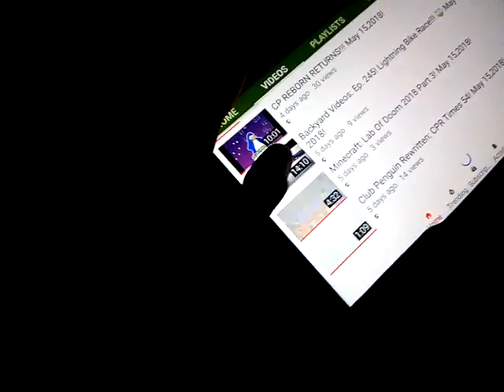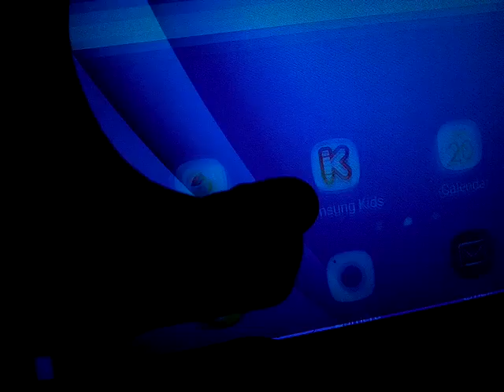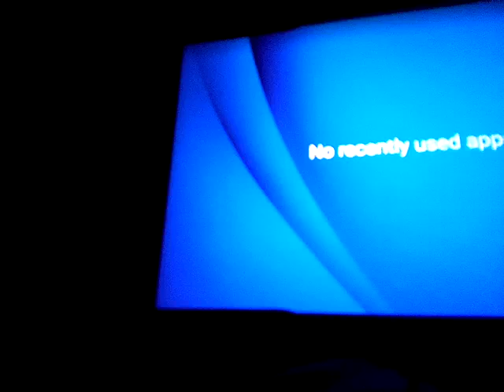Backyard Videos: Ep. 263! Night Light 2! May 20th 2018!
Enjoy The Episode Guys!!! Cya Tomorrow For The Farewell Party!!!